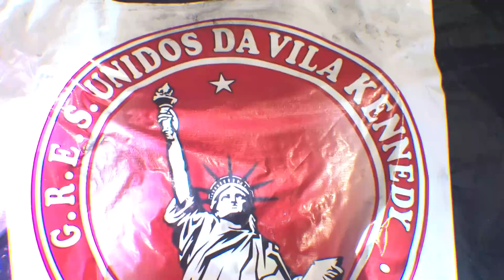Desfile Grupo Prata 30/04/22 - Unidos da Vila Kennedy